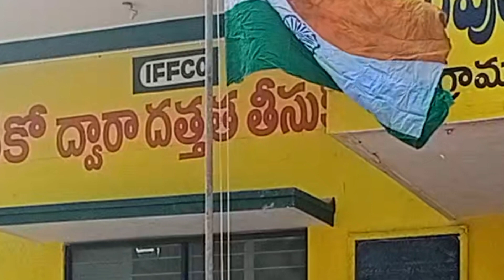REPUBLIC DAY celebrations in Our school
@our national festial REPUBLIC DAY.